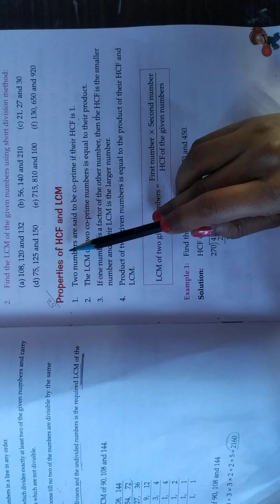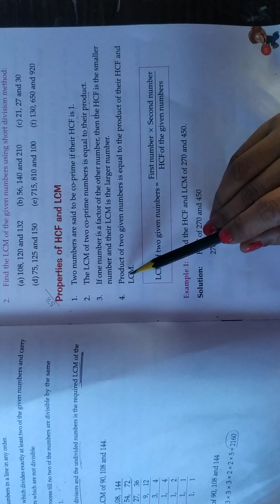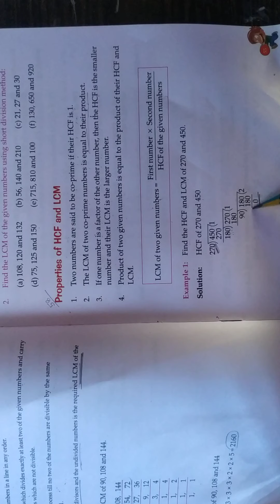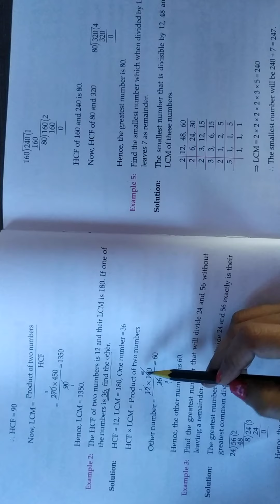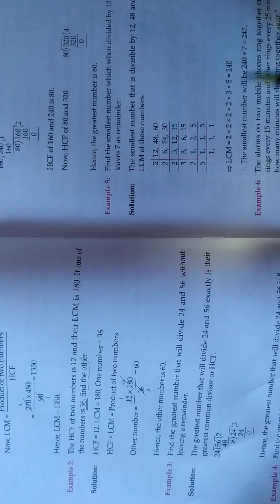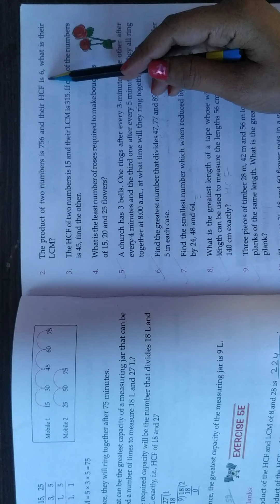Class-5 Maths Ch-5 Part-17